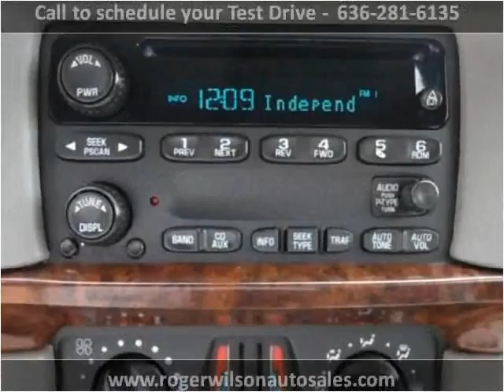2004 Chevrolet Impala Used Cars Saint Louis MO